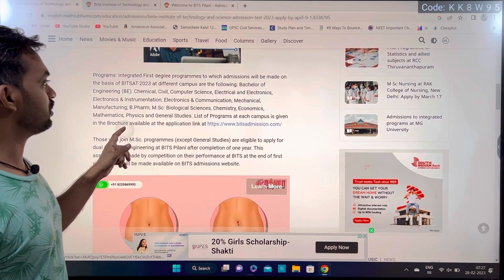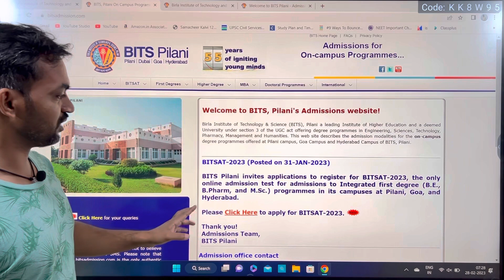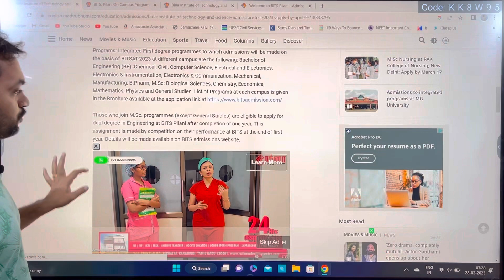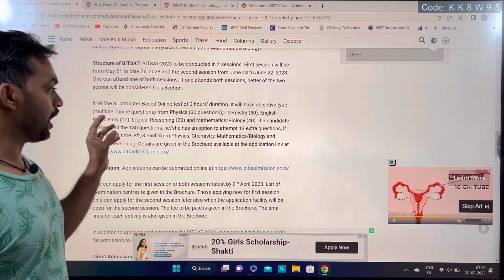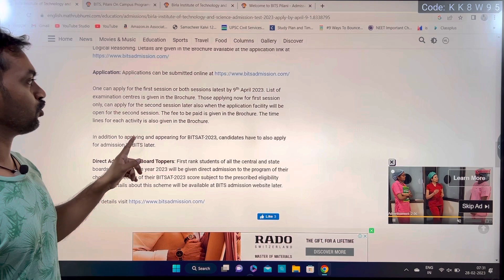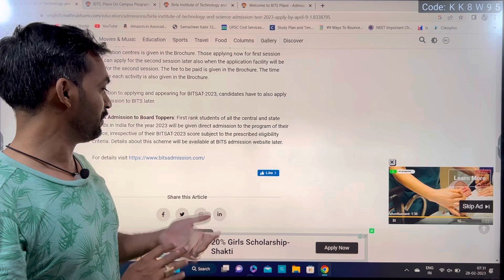BITSAT 2023 | Bits Pilani entrance test 2023